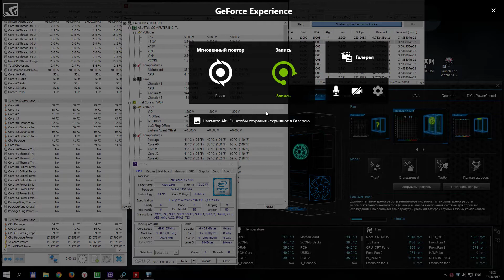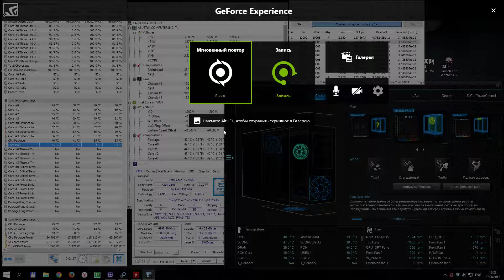LinX v0.6.9 [7700K + 5.0 Ghz + Delid + full fans]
Impact on performance ~ 500 points.
Sensors OSD captured with MSI Afterburner + HWiNFO64.
H/W Setup:
i7 7700k Stock
Noctua NH-D15
Asus TUF z270 Mark1
DDR3 Corsair Vengeance LPX CMK16GX4M2B3000C15
Asus ROG Strix GTX 1080 O8G
Corsair HM850
SSD Kingston HyperX Predator M.2 NvME
Windows 10 x64
LG TV 47"  1080p + DSR